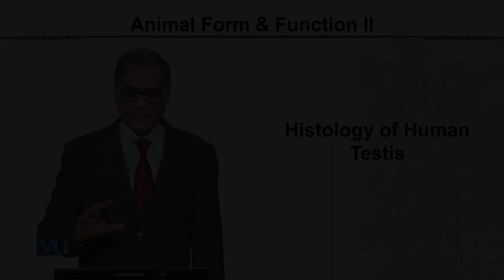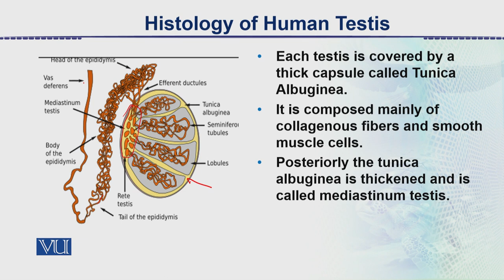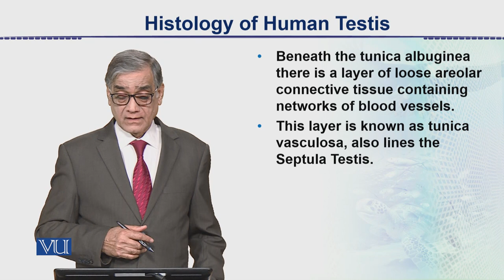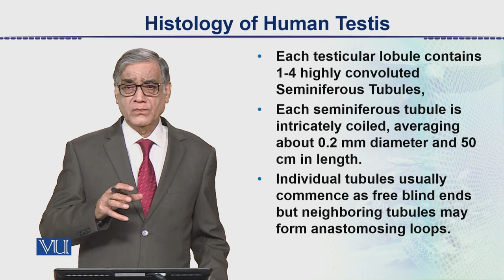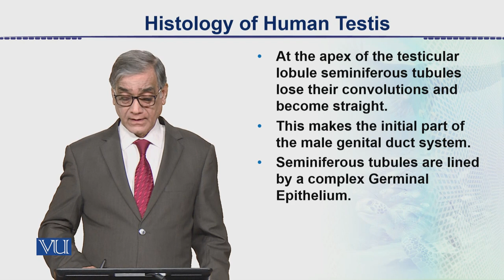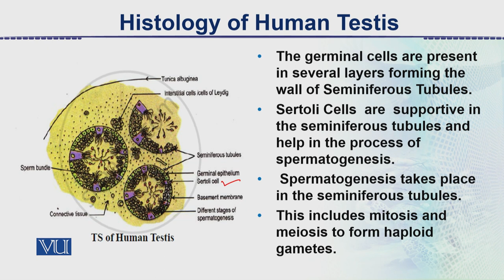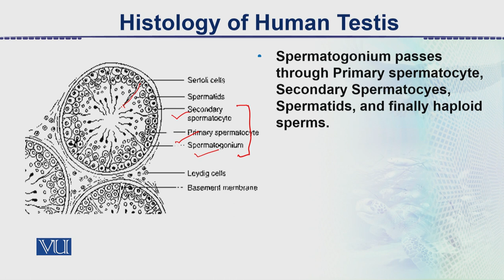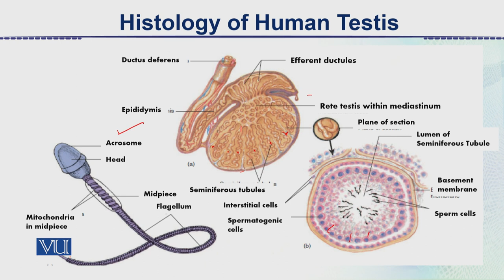Histology of Human Testis | Animal Form & Function 2 (Theory) | ZOO517T_Topic134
Topic134: Histology of Human Testis,
By Dr. Javed Iqbal